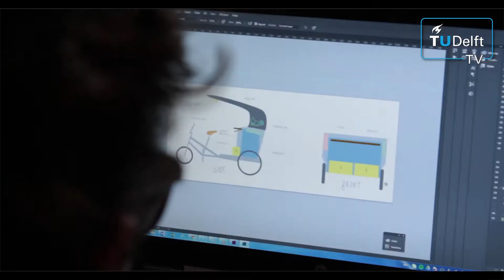Going to Uganda to help local entrepreneurs sell their products with the vending tricycle Chameleon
The TU Delft offers bachelor students different types of minors: one of these minors being International Entrepreneurship & Development. During this course students go to developing countries to help local entrepreneurs.

Jasper Sauer went with several others to Oeganda, and developed Chameleon there. Chameleon is a vending tricycle, which helps locals in selling their goods or services. It has a built in refrigerator, batteries to charge the electrical paddles and even a roof to keep the driver save! The project was a big success and is being developed further today.